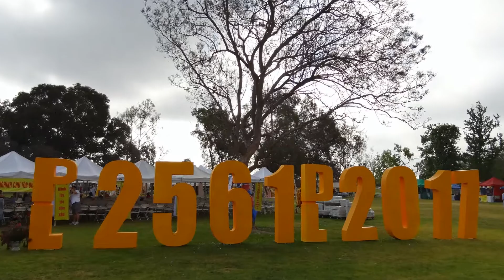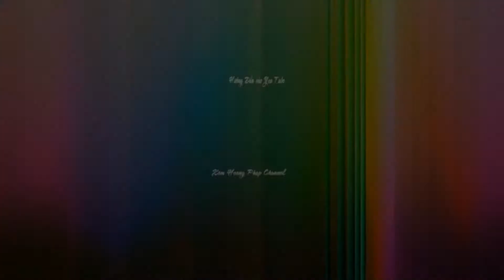Văn Nghệ P.1- Lễ Phật Đản PL 2561 GHPGVNTNHK & các Tự Viện Nam Cali tại Mile Square Park